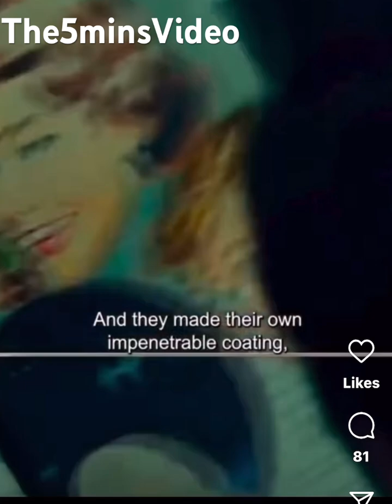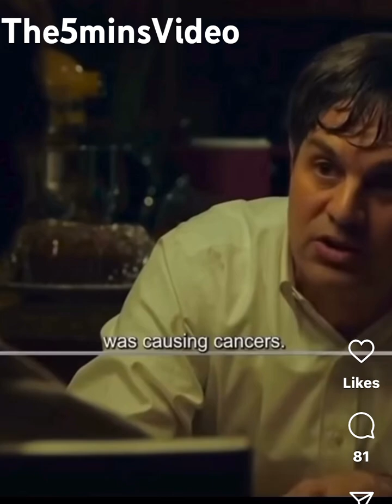The Hidden Dangers of Teflon Coatings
Teflon coating in utensils causes cancer!